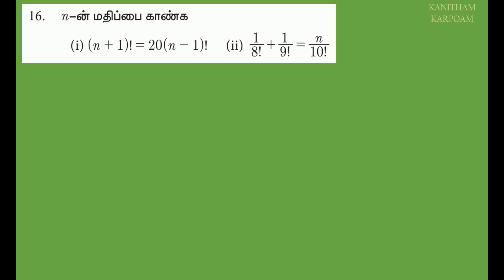11th Maths Tamil Medium Exercise 4.1 Sum 15 & 16